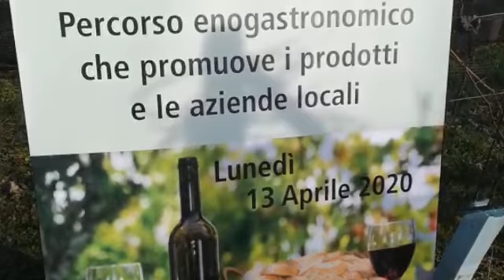Percorso enogastronomico in Ticino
GORDOLA – Otto chilometri su e giù per i vigneti. Dieci stazioni in cui si potranno gustare vini e specialità gastronomiche della regione. Si chiama In Vite A Güstà ed è la nuova passeggiata enogastronomica lanciata sulle colline del Locarnese. L’appuntamento è fissato ogni anno per il lunedì di Pasqua: nel 2020 corrisponderà al 13 aprile. «Prenderemo in considerazione le prime 400 persone che si annunceranno tramite il nostro sito internet – sottolinea il coordinatore René Grossi –. L’obiettivo è quello di coinvolgere tutta la popolazione locale e non».